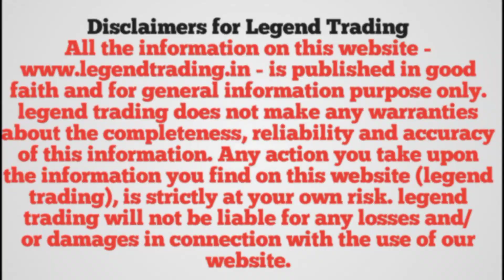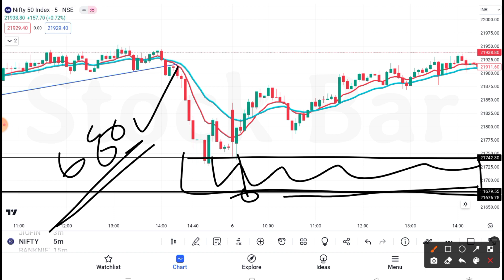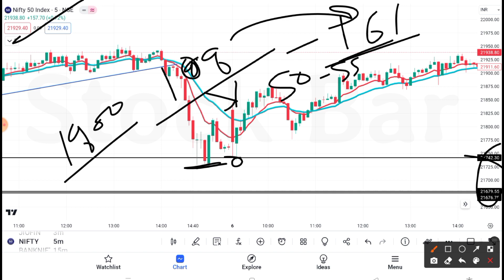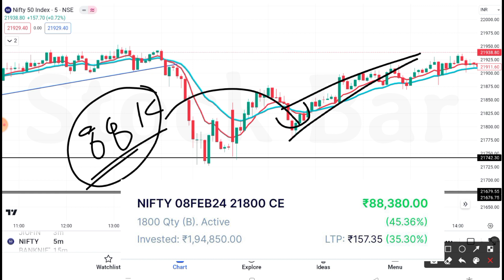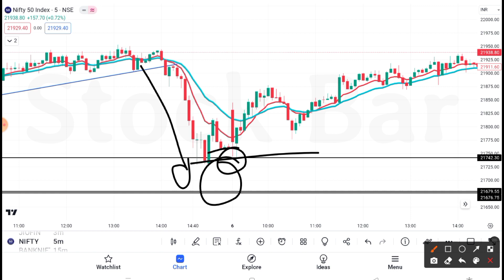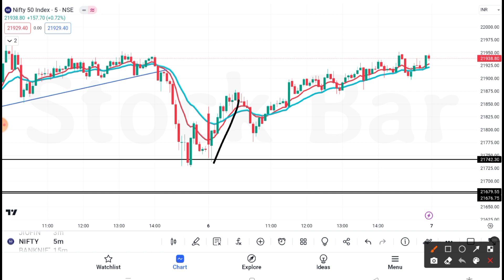Today Profit Stock Market Nifty analysis | Today Trade Analysis 6th February